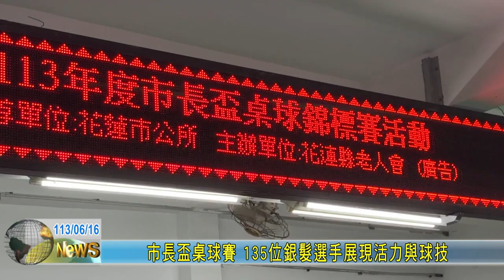20240616 04 市長盃桌球賽 135位銀髮選手展現活力與球技